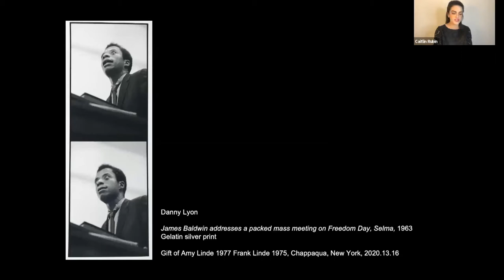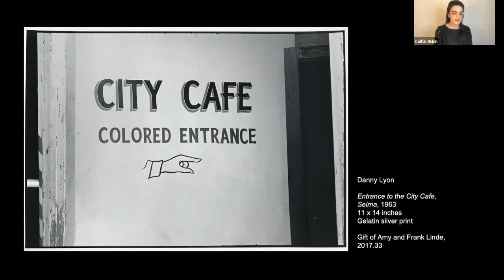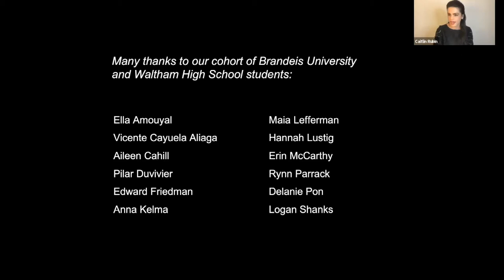In Conversation with Danny Lyon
Legendary photographer and documentarian Danny Lyon discusses his role as a civil rights activist and his images during his time as the staff photographer for the Student Nonviolent Coordinating Committee (SNCC).

Brandeis University and Waltham High School students led this public dialogue. Finding resonance with their own cultural moment, students engaged Lyon in a robust conversation about the role of the photographer as both witness and recorder of history and on the power of photography to inspire and mobilize the next generation of activists who aspire to build a better world.